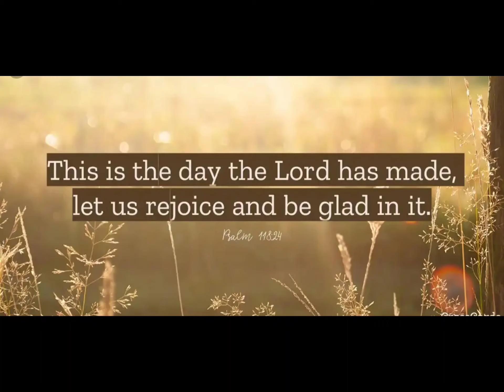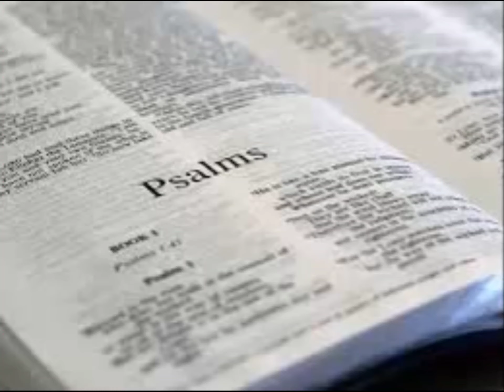READ THIS ONE PSALMS TONIGHT BEFORE YOU SLEEP..